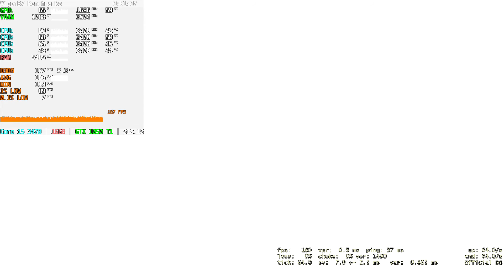Core i5 3470 + GTX 1050 Ti = CS: GO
Device: Desktop PC
CPU: Intel Core i5 3470 @ 3400 MHz
GPU: Gigabyte GeForce GTX 1050 Ti
RAM: 4x4GB = 16 GB DDR3 2000 MHz CL11 Dual Channel
SSD: Samsung 870 QVO 2TB SATA3
MB: AsRock Z77 Extreme 4
PSU: Antec EarthWatts 650W
CPU Cooler: Cooler Master MasterLiquid Lite 240
Driver:
Settings:
0:00 1080p / Low

Discord [my current Minecraft Bench Track and MSI Afterburner profile can be found there]